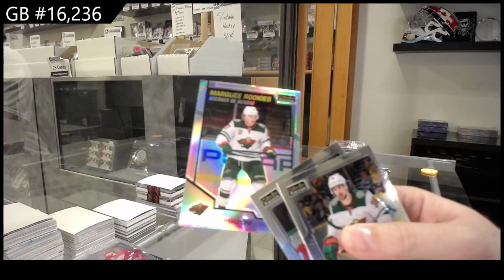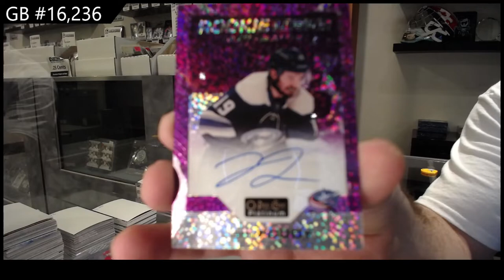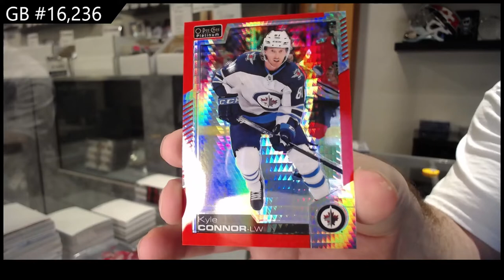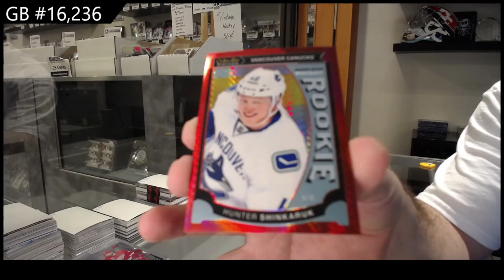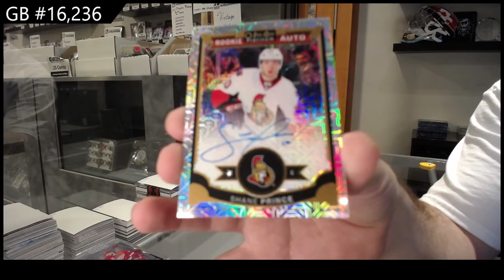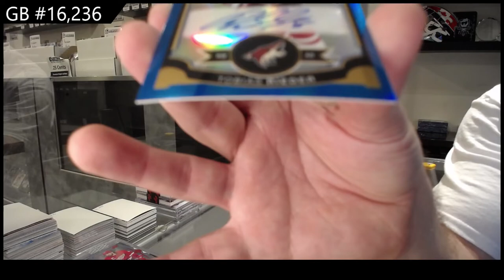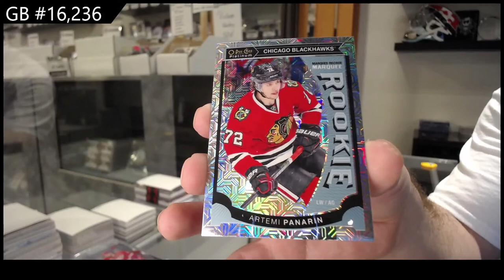15-16 UD OPC Platinum & 20-21 UD OPC Platinum Hockey Box Break - C&C GB #16,236